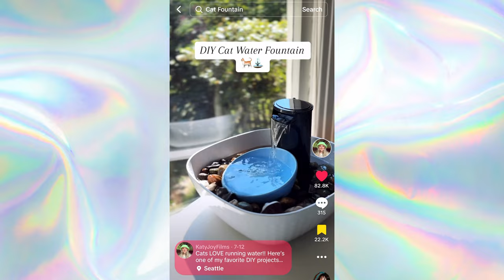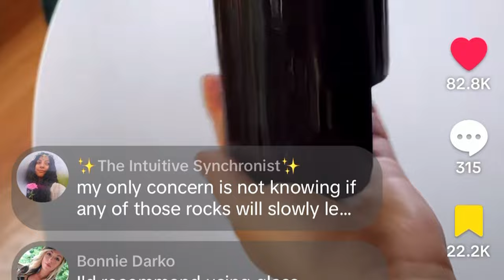Thrifting a DIY Cat Water Fountain 🐈⛲️ *it went viral*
If you have a cat... you know they LOVE running water. Mine are always jumping in our sinks and shower. 🛀 So today, I decided to build them a simple running water fountain! 🐈🐾✨  A wonderful way to keep your cat hydrated and thoroughly entertained hehe.